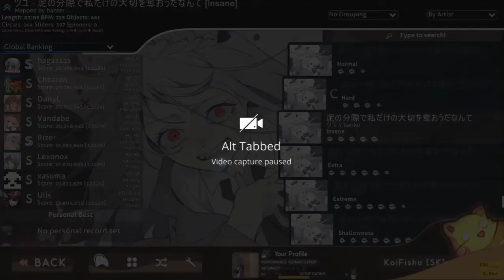For f*ck sake man Osu!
Do not mind the background noise i forgot to remove the mic audio

ハツユ - 泥の分際で私たけの大切を奪おうたなんて
Mapped by banter